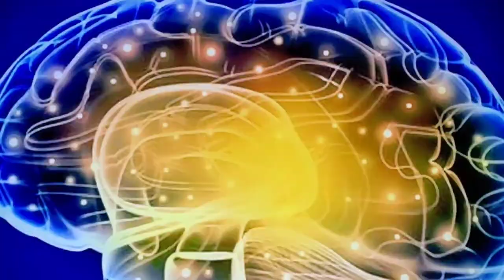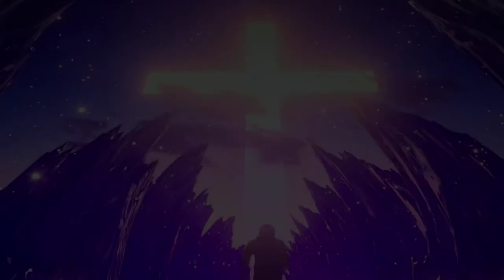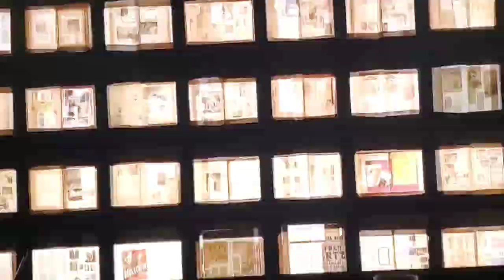MAC the VOID Michael Christensen Open your Mind